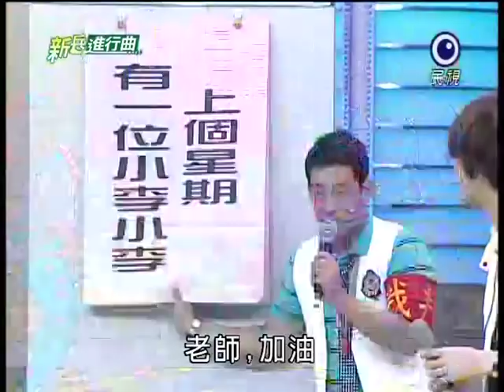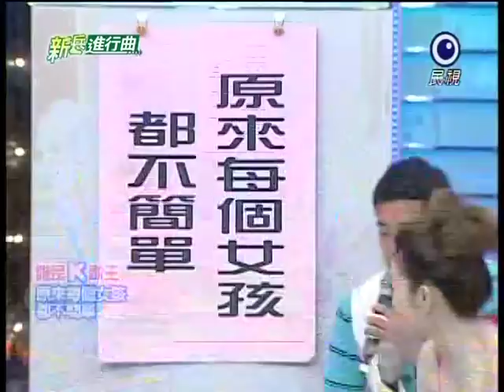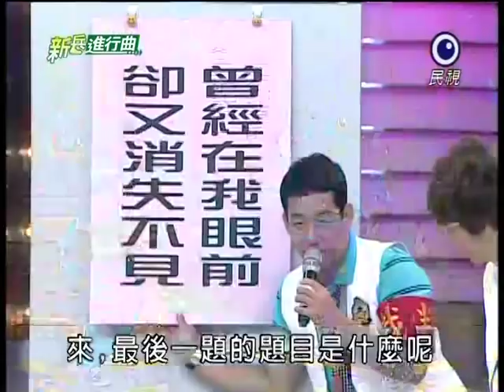[艾成] 20110725 新兵進行曲(代班主持)